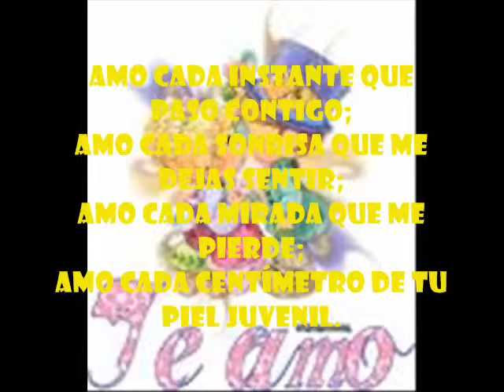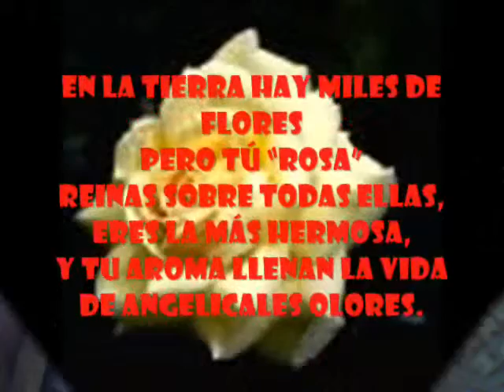Solo para ti &.avi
Espero que te guste te lo dedico con todo mi amor